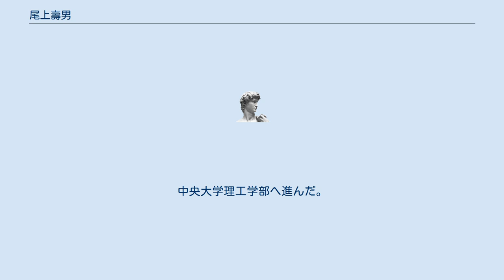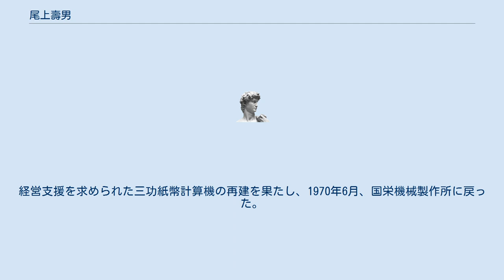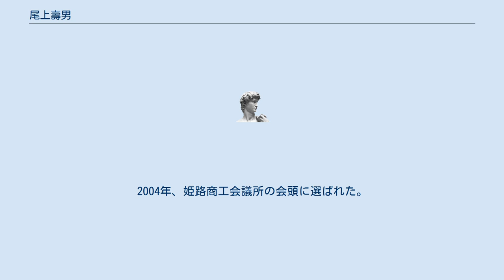尾上壽男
尾上 壽男（おのえ ひさお、1935年（昭和10年） - ）は、日本の実業家。
グローリー名誉会長。
姫路商工会議所顧問。
父はグローリー工業社長の尾上壽作。
祖父は国栄機械製作所（現グローリー）創業者の尾上作兵衛。
物心ついたのは4、5歳ころの1940年前後で、当時尾上家の家業である会社は国鉄姫路駅の南西にあり、自宅はその隣だった。
家は割合裕福だった。
父の壽作は乗馬が好きで、馬を飼っていた。
父が家庭では「うるさいおやじ」だったため、親元を離れたくて地元の高校を卒業すると東京へ出た。
中央大学理工学部へ進んだ。
よく遊んだので成績は中ぐらいだった。
 大学を卒業した1959年は就職難で、職が決まらなかった。
とりあえず父の友人が社長を務めていた東芝グループの西芝電機へ入れてもらった。
つまりコネ入社だった。
西芝電機で2年半ほど働いたころ、父から「国栄機械製作所（現グローリー）へ入れ」と声がかかった。
1961年、国栄機械製作所に入る。
 1965年、販売子会社の国栄商事に移る。
1968年、三功紙幣計算機から経営支援を求められた。
経営支援を求められた三功紙幣計算機の再建を果たし、1970年6月、国栄機械製作所に戻った。
副社長だった1982年、米国にグローリーUSAを設立した。
1989年、社長に就任した。
社長になったらすぐにバブルが弾けて業績が下がり始めた。
売上高が伸びなくても利益を出せるよう構造改革に努めた。
 2000年、小渕恵三首相の肝いりで発行された二千円札への対応は急だったので苦労したが、特需の恩恵にあずかった。
その年末に東京証券取引所1部に上場したのを機に2001年6月に社長職を西野秀人に譲った。
2004年、姫路商工会議所の会頭に選ばれた。